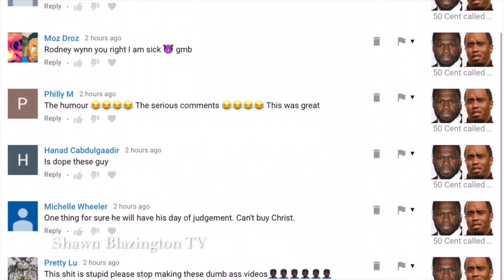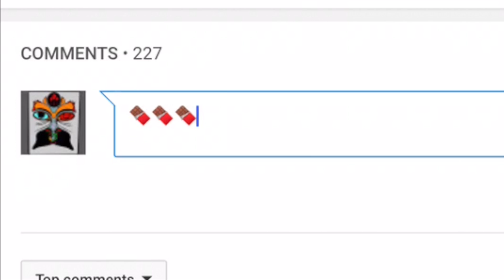Why Tekashi69 got SMACKED by Bobby Shmurda in Jail EXPOSED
Watch now before it's too late!

Tekashi69 was arrested by the FEDS and now facing Life in Prison after his Breakfast Club interview. He hasn't been in prison 1 day without getting smacked in the face. More details in the video